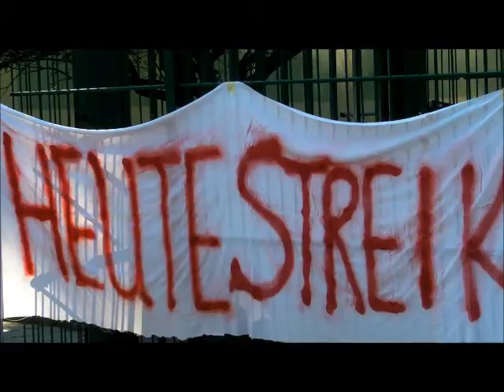Klinikum Chemnitz 27. Juni 2011, Warnstreik am Rathaus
Seit dem 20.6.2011 befinden sich nichtärztliche Beschäftigte, vor allem Gesundheits- und Krankenpflegerinnen, Krankenschwestern und Krankenpfleger, im Warnstreik für einen Tarifvertrag am Klinikum Chemnitz. Um die Forderungen auch der Eigentümerin des Klinik Konzern, der Stadt Chemnitz vorzutragen, demonstrierten am 27. Juni 2011 knapp 160 Mitarbeiter der Kliniken aller Standorte zum Rathaus in die Innenstadt. Die Hoffnung aller Beteiligten, bessere Arbeitsbedingungen und Lohnanpassungen an das Tarifniveau des TVöD.

Update 5.September 2011: Der erste Haustarifvertrag am Klinikum Chemnitz wurde von den Geschäftsführern und den Vertretern der Gewerkschaft ver.di unterschrieben. Alle nichtärztlichen Mitarbeiter an den Klinikstandorten Frauen- und Kinderklinik, Flemmingstraße, Küchwald, Dresdner Straße, Frankenberg und Schneeberg profitieren von besseren Arbeitsbedingungen und Einkommenssteigerungen. weitere Informationen